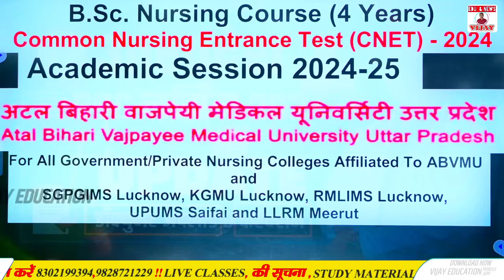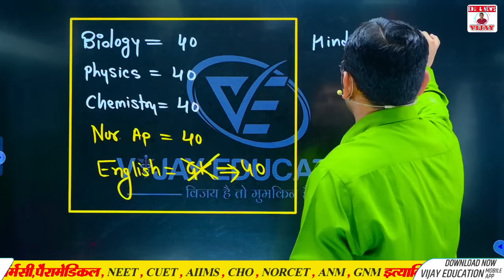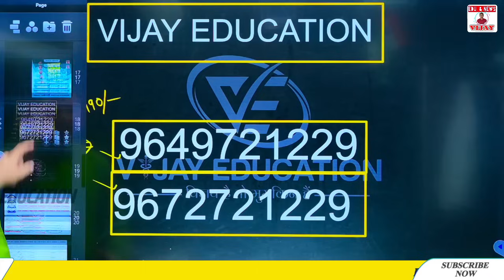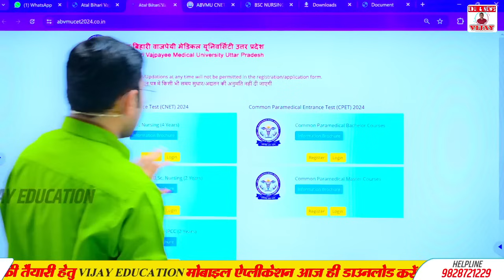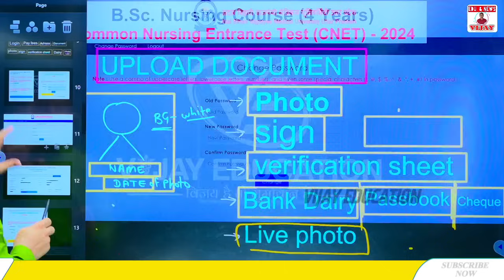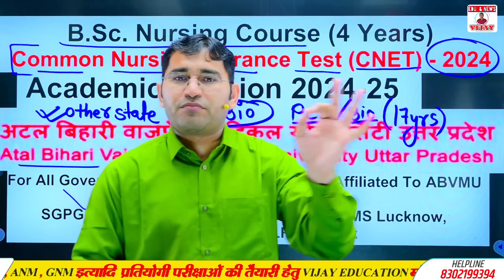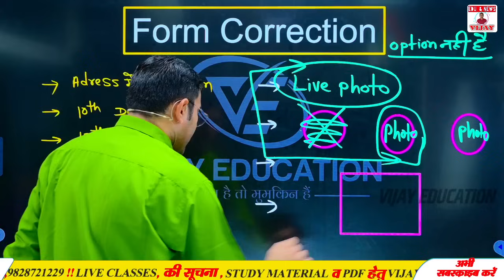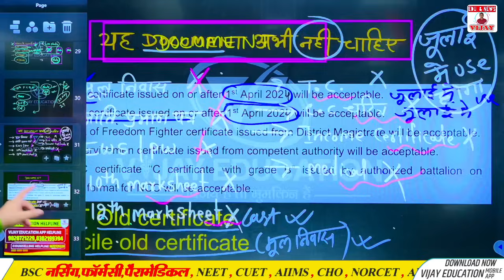UP BSC Nursing Application Form Start 2024 | UP ABVMU CNET FORM 2024-25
ऑनलाइन कोर्स से आज ही जुड़ें और पाए अपना सलेक्शन...अधिक जानकारी के लिए टीम को कॉल या What'sapp पर मेसेज करें - 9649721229,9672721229,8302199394,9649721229

up bsc nursing ka exam kis medium me hoga,
up bsc nursing ka exam medium kya rhega,
UP BSC NURSING 2024 EXAM PATTERN,
UP BSC NURSING 2024 EXAM MEDIUM,
uttar pradesh bsc nursing ka exam kis medium me hoga,
uttarpradesh bsc nursing govt college list,
up bsc nursing exam ki taeyari kaise karen,
KGMU BSC NURSING CUT OFF,
UP BSC NURSING ENTRANCE EXAM 2024 LATEST UPDATE,
ABVMU BHU KGMU BSC NURSING ADMISSION PROCESS,
ABVMU up bsc nursing admission 2024,
up bsc nursing college, up bsc nursing counselling 2024,
up bsc nursing counselling
BSC Nursing Exam in Uttar Pradesh,
ABVMU UP Common Entrance Test,
Atal Bihari Vajpayee Medical University UP CET,

Owner
👉 Mr.Vijay Kumar Pooniya
Biology lecturer